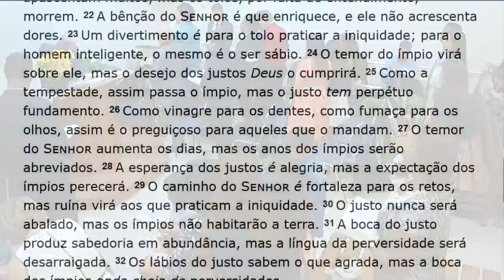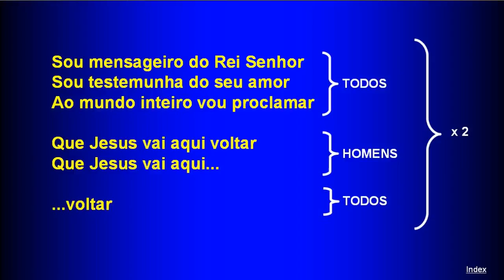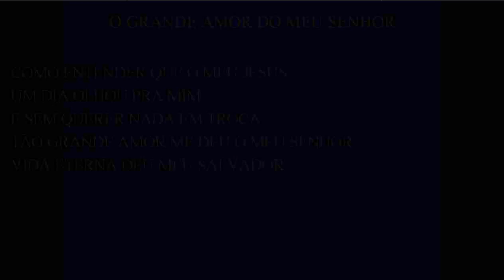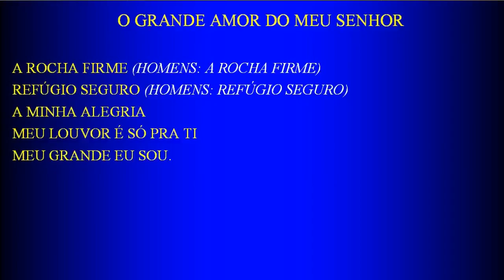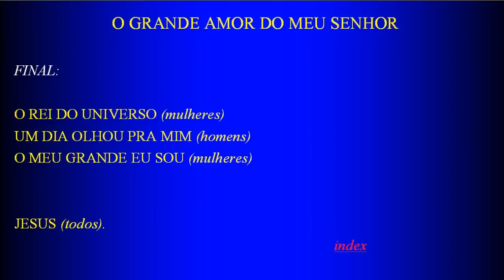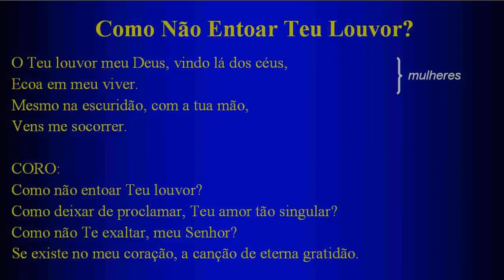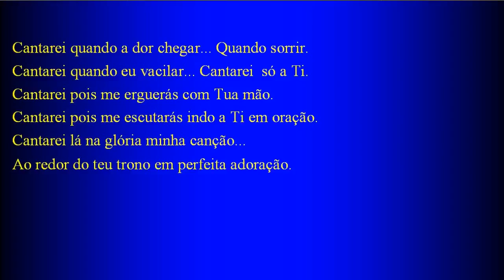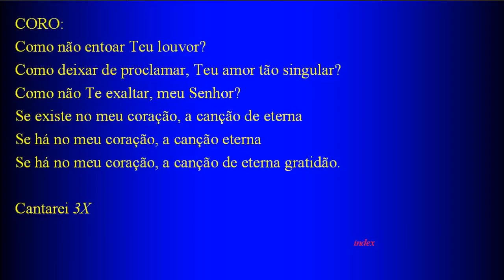Sunday Service (2018-07-29) Maranatha (Pompano Beach, Florida)